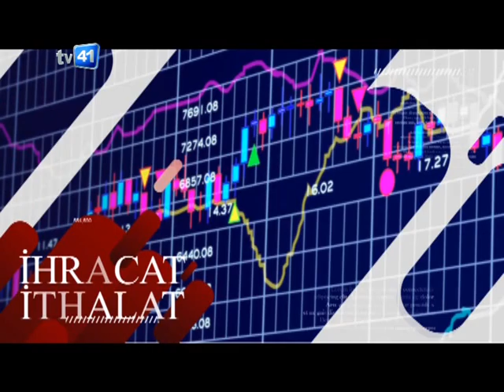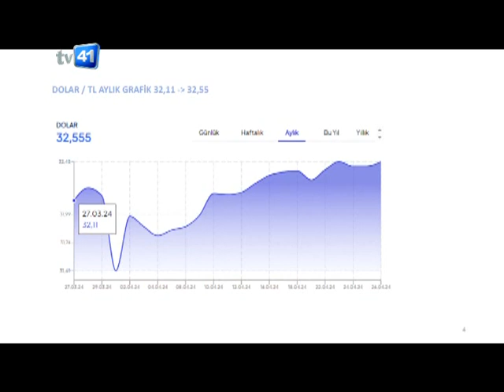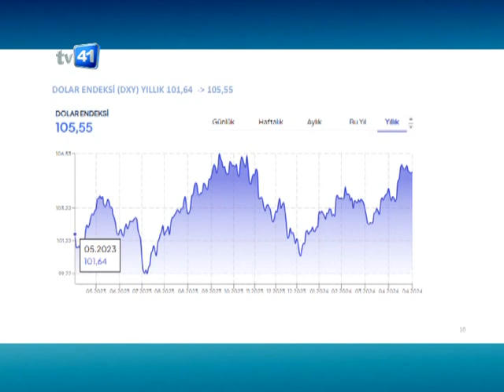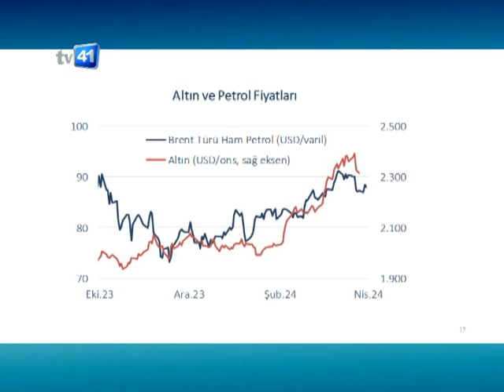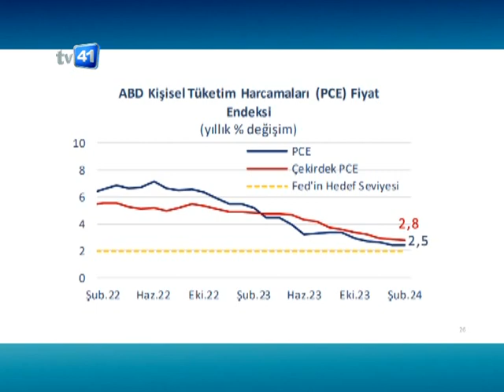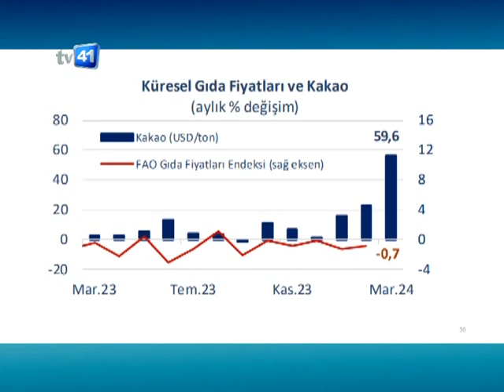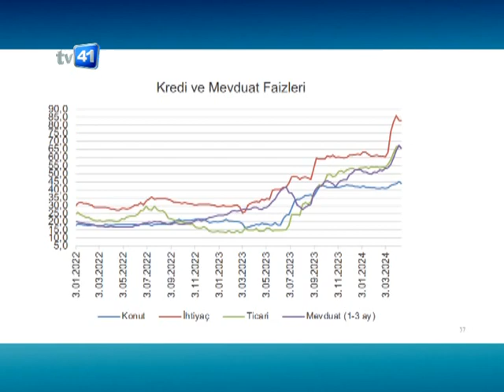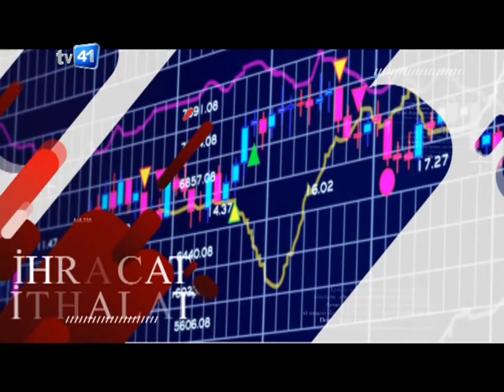EKONOMİ KULÜBÜ 26.04.2024